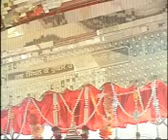Tejinder Toor ballala wale 98723-89886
RUBBY VOICE .97809-01495